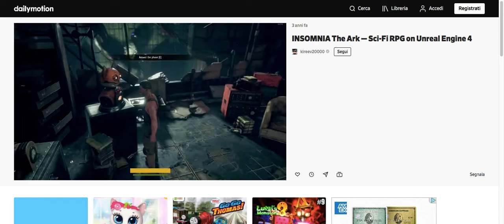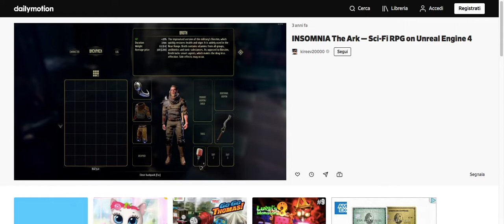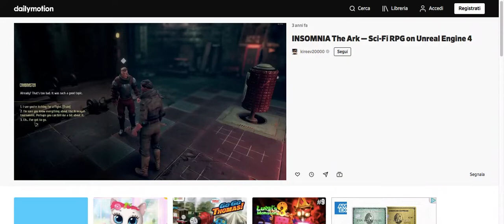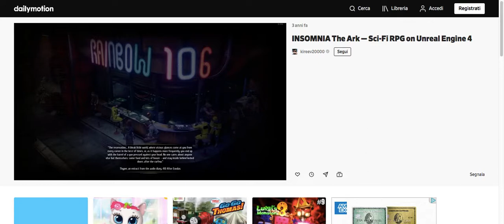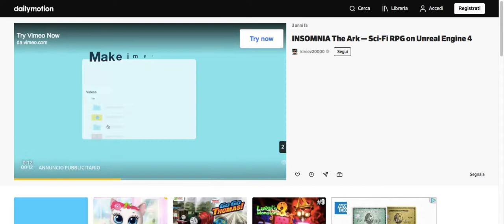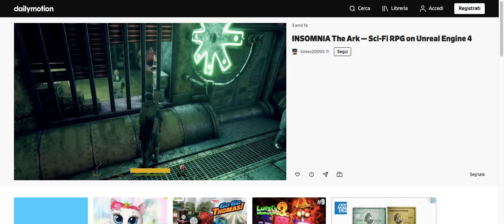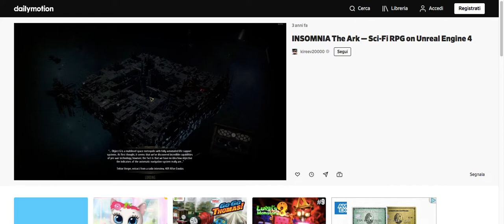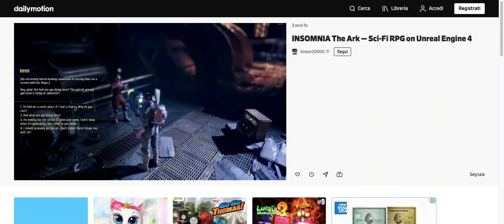A Taurisano il metaverso di Gianluigi Rosafio in diretta web